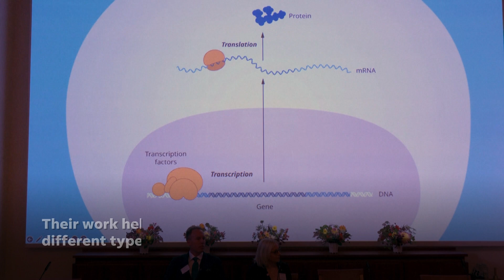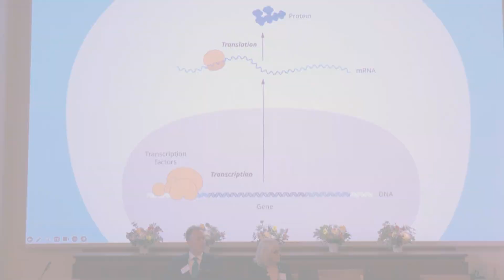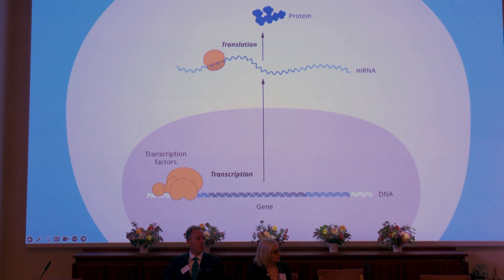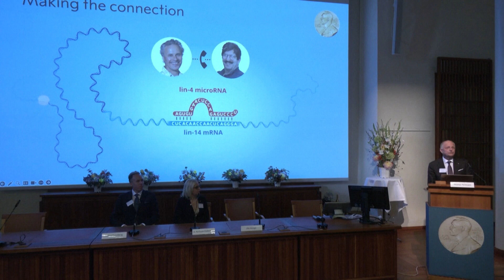US scientists who discovered microRNA wins Nobel Prize for Medicine | USA TODAY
American scientists and professors Victor Ambros and Gary Ruvkun won the 2024 Nobel Prize for Medicine after discovering microRNA.